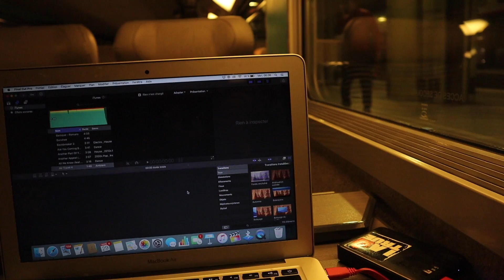Retour aux sources !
Nu3 : 15% avec un petit code : MARINLLE  :)

COMMUNIQUEZ AVEC MOI !